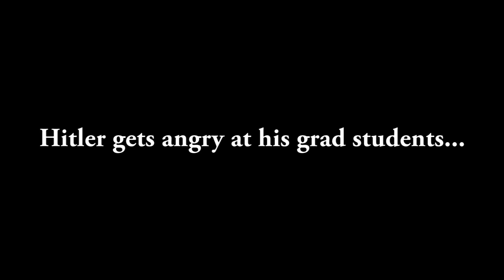Hitler gets angry at his grad students [ChemWipes2012]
Stanford Chemistry - ChemWipes2012